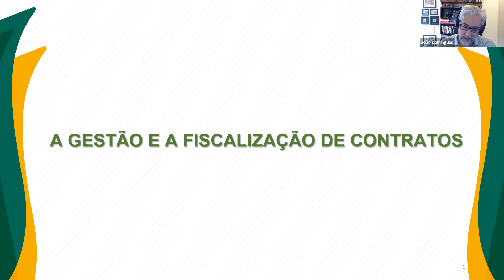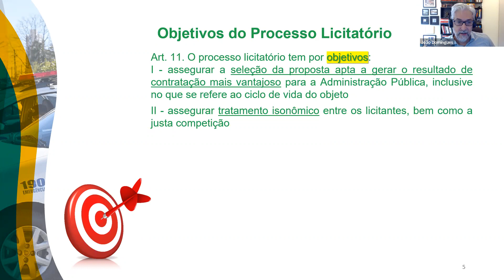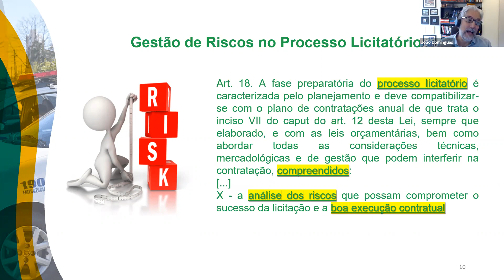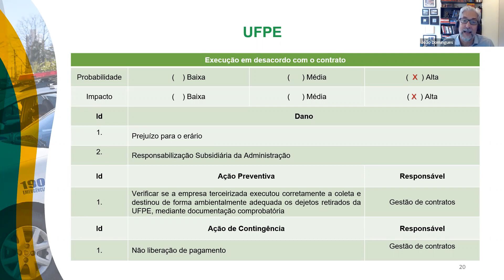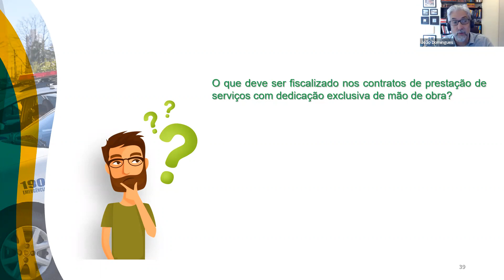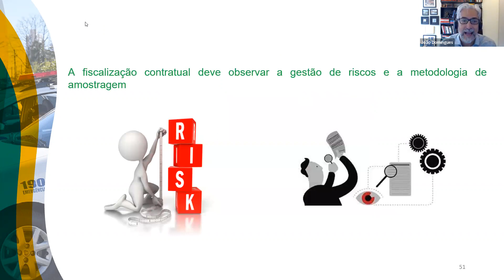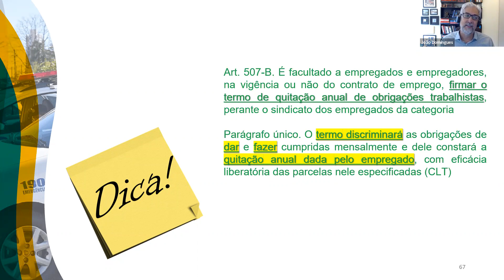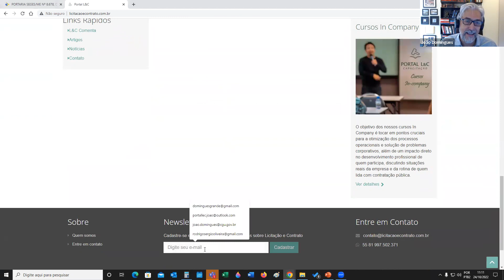Fiscalização de contratos administrativos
O encontro abordou o planejamento de contratações pela área requisitante. Contatar fornecedores para obter informações de produtos ou serviços na fase inicial da contratação? É possível ou não a própria área requisitante solicitar um orçamento prévio? Principais pontos de atenção que um fiscal de contrato deve ter.

A Hora da Corregedoria é uma atividade do INPI voltada para a capacitação em temas relacionados à governança, integridade e correição.